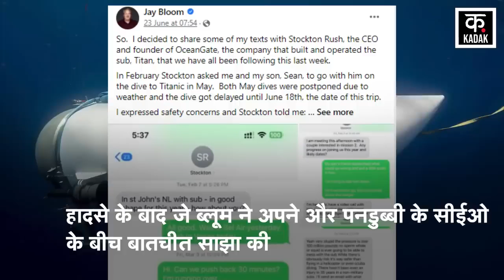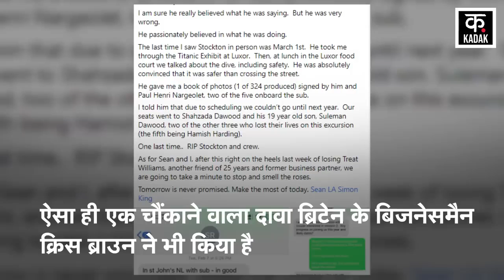Submarine Missing News Update: बाप-बेटे ने मौत को कुछ ऐसे दिया चकमा और बचाई अपनी जान! Breaking News